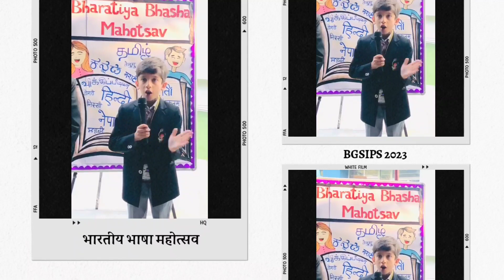|| BGSIPS भारतीय भाषा महोत्सव || भारतीय भाषा महोत्सव 2023 || School Special Assembly ||